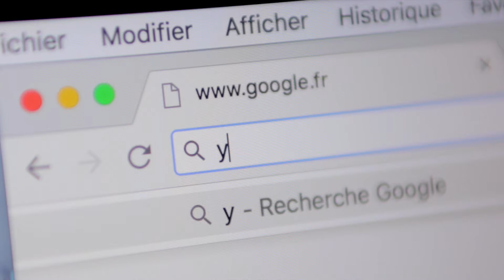PAPA, C'EST QUOI LE 69? - Le Parfait Inconnu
J'éduque mon fils comme il se doit ! Enfin je crois...

Snap : Speroni_Florent
Facebook compte perso (si tu veux que je te raconte ma life lol)

Blague écrite par @LANDEYves

Merci à Pascal et Yanis.